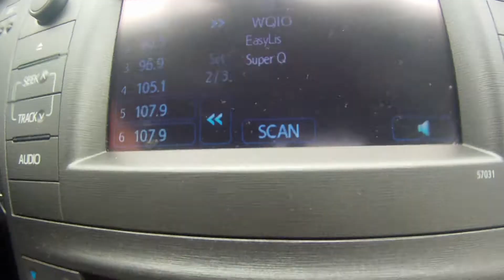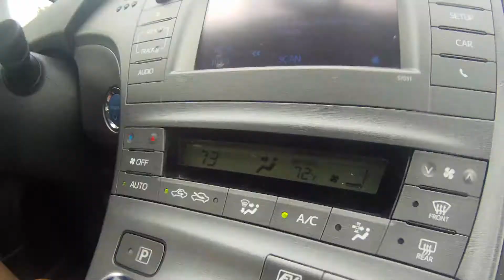3,400 Miles in 3 minutes and 48 Seconds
3,400 miles and 13 states in 7 days, getting interviews for our documentary "A Tear in the Fabric" Shot with our trusty old GoPro Hero.